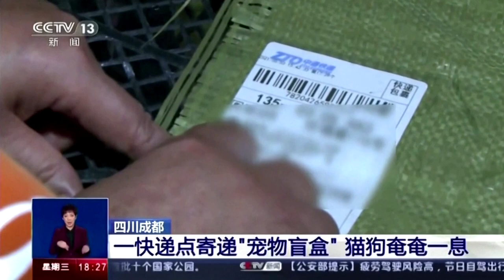China's netizens call for crackdown after 'blind box' pet rescue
Chinese netizens have urged authorities to crack down on the illegal practice of delivering animals via "blind boxes" after local media reported that 160 puppies and kittens had been rescued from a warehouse in the city of Chengdu on Monday.